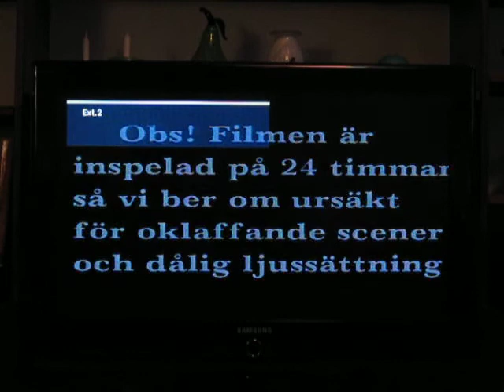SH Schoolhacker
Old Classic